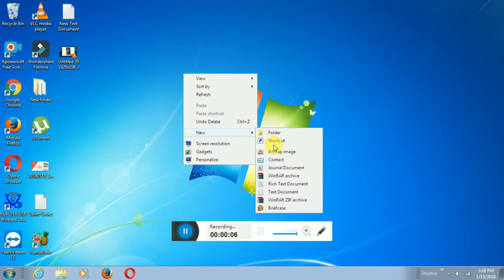How to computer shutdown New shortcut method on |Tamil TT